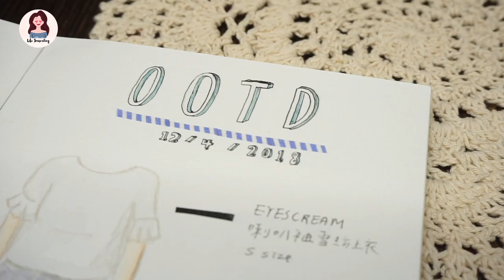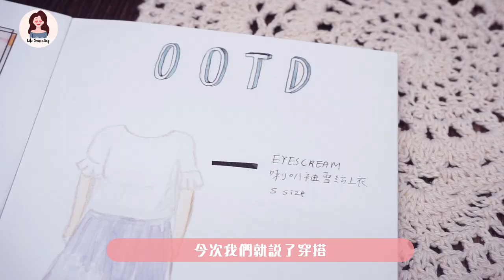【手帳填滿版】第三集 | 手帳中的日常穿搭 OOTD ? 👗👔👖👕| Life Journaling | Edith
點寫手帳？
諗唔到寫咩？
希望《手帳填滿版》可以一直拍落去
跟大家一起發掘更多寫手帳的可能性

►My Channel
Life Journaling